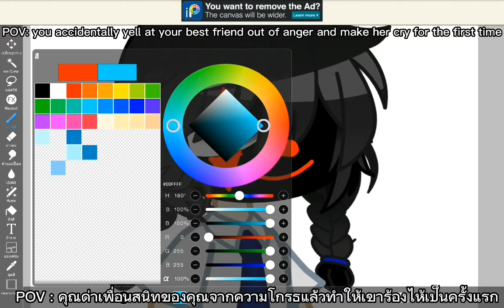the other woman [meme] 《ft.irl me》 (a dumb post)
this was my first time yelling at someone out of anger and make them cry ;((((((((😥

whyyyyyy what is wrong with meeeee 😭😭😭😭😭😭😭😭😭😭